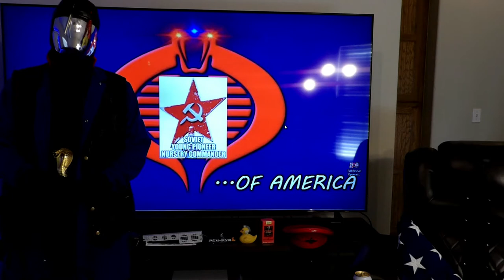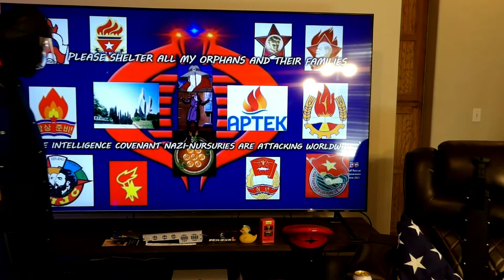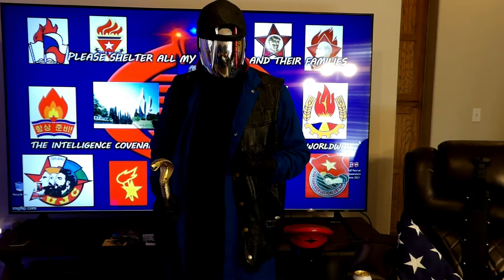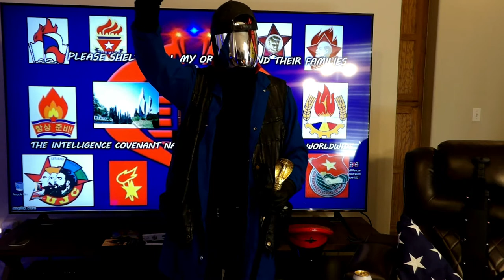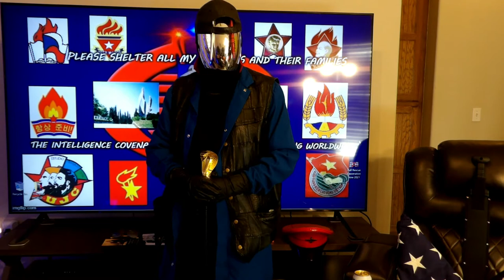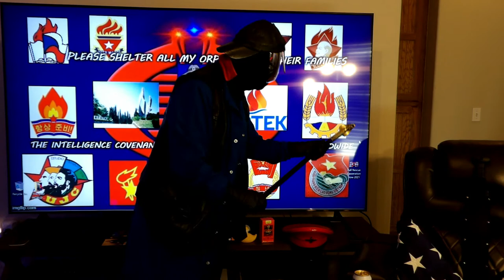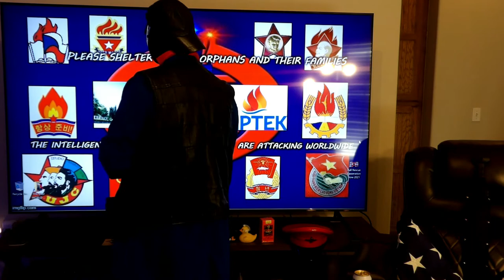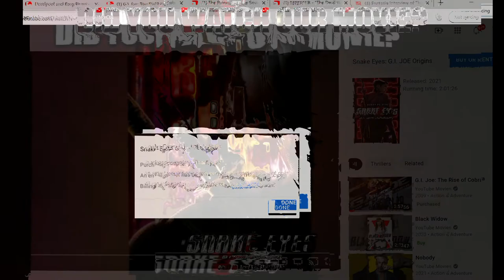GI*JOE IS HERE!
"Budget Under Cuts." -Destrova

"Young Pioneers! It Is I. The Merlin. Your Titled Leader Of People. The Desperate, Broken, And Unwanted People Of COBRA! Japan Has Declared War! On The Evil Cobra Commander...With The 'Surest Of Blades' Mr. Sue-She... Has Struck The Mind, Body, And Spirit Of The Unstoppable Soldier Of Fortune GI*JOE! During The Commanders Transfer Nuclear  To A Nation Hostile To The United States With Accompanying Technical Blueprints For Nuclear First Strike Capability. Or... Instant Space-Time Colonization Ability. Destruction Or Infinite! Those Were The Choices Japan Was Offered With A Personal Recommendation From The Evil Cobra Commander Favoring The Space Doorway' As The Unquestionable, Superior Choice. Emphasizing The Benefits Of TOTAL! NUCLEAR! DISARMAMMENT! INSTANTLY! After All.. When The Emperor of Japan Naruhito & Empress Masako Discover Mr. Sue-She Has Rejected The Bonus Of A Space Time Doorway (U+26E9 ⛩) For Japans Benefit. On Behalf Of The Imperial Family And REPLACED IT WITH HONOR-LESS MURDER. 'Cookin' Me' In Demented Betrayal. On Behalf Of The People Of Japan. There Will Be Corrections Made To History. Things Like Goku Gets More Food. Senpai Hailing Me. And Just Like Before We Drop It! -Goku Son